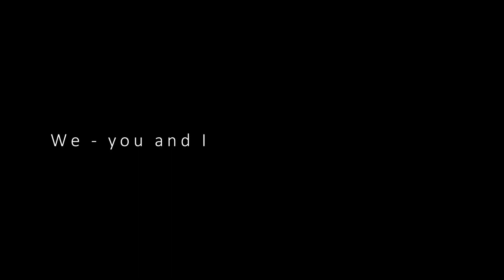DmC I Dante & Vergil I Unfinished Life